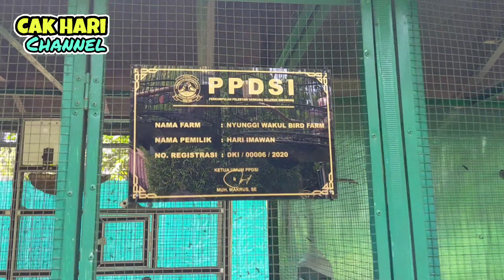TIPS MENJINAKKAN BURUNG DERKUKU AGAR CEPAT GACOR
salah satu cara menjinakkan burung derkuku agar cepat gacor adalah dgn cara dimandikan. Dimandikanpun tdk seperti burung kicauan yg menggunakan Sprai atau semprotan, tapi burung derkuku ini akan lebih cepat jinak dan gacor bunyi bila dimandikan dgn cara dipegang. karena dipegang punya nuansa positif untuk lebih mengenal siempunya. Perlakuan dgn penuh kasih sayang saat dimandikan membuat burung derkuku tersebut akan semakin rileks, terayomi utamanya semakin sehat dan akan mengeluarkan suara terbaik yg dimilikinya.